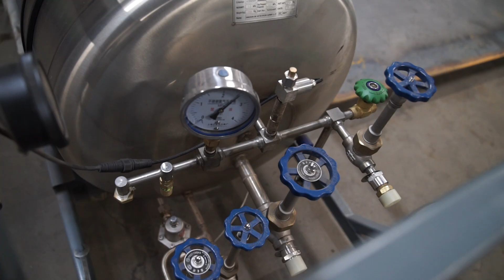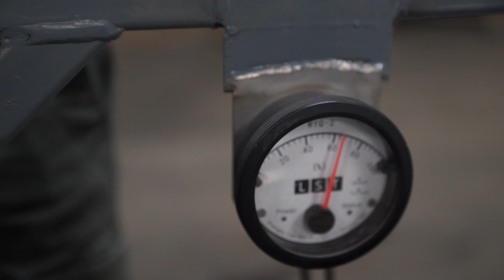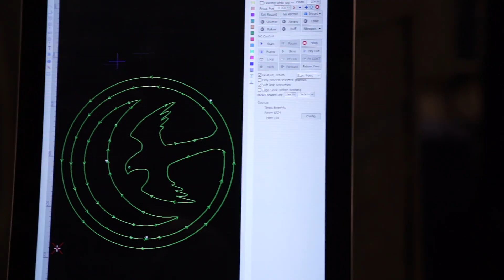Тайная лаборатория - лазер на 1500 ватт 500 литров жидкого азота и турбина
Очередное путешествие по тайным лабораториям Дмитрия в Подмосковье.